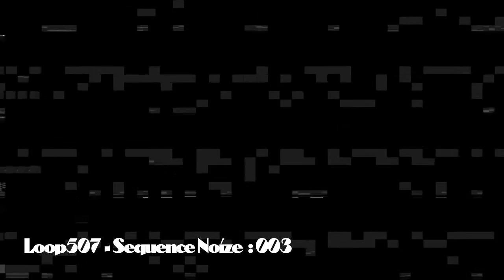Loop507 - Sequence Noize 003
Audio/Video Noise Glitch with FusoElektronique NDR-113 and Drum Machine Roland TR-626 played by Loop507.